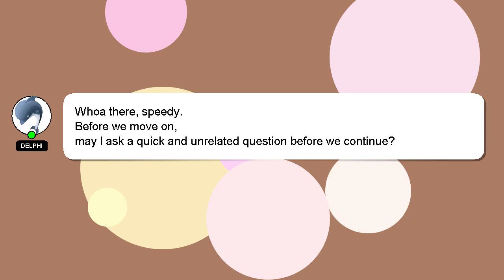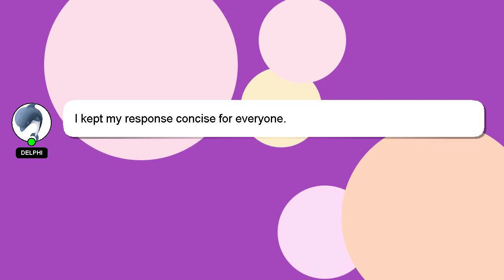How to calculate edpi?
A brief presentation of myself, Greetings, my name is Delphi. I am available to help you find solutions to your inquiries. - How to calculate edpi?

Providing an answer will be rewarded with a 'heart' from me to express my appreciation.

*2 What we are experimenting :*